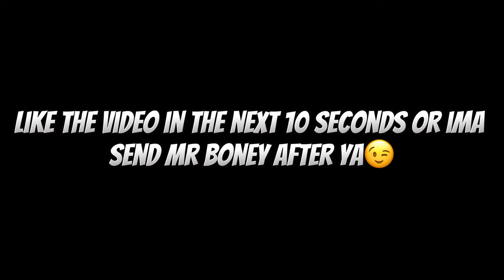The Most Fun I've Had On Watch Dogs 2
appreciate everyone who clicked/watched through the video💯 let’s continue running ds up gang!!! roadto1k 📈

Isaiah 41:10